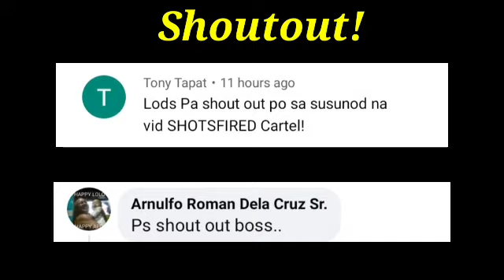Mexican Knockout Artist PINAG LARUAN Lang ng PINOY! | Retiro ka Ngayon!